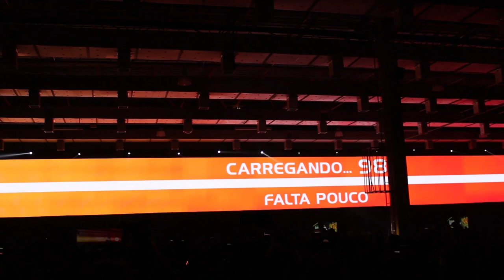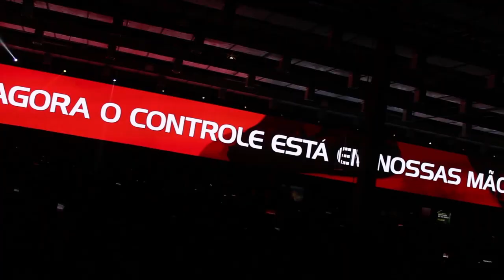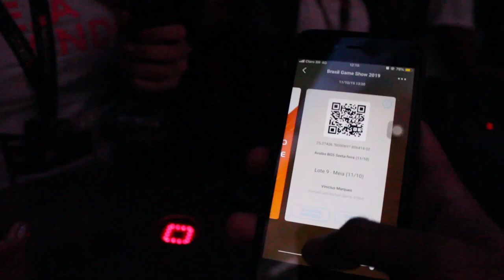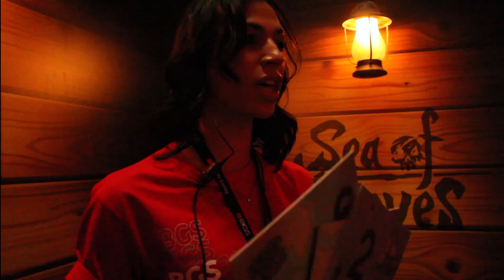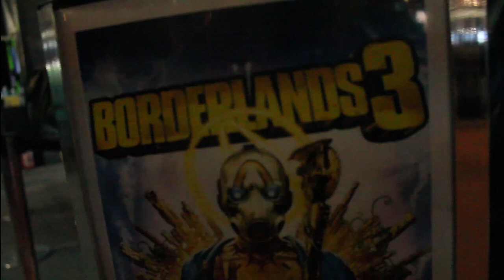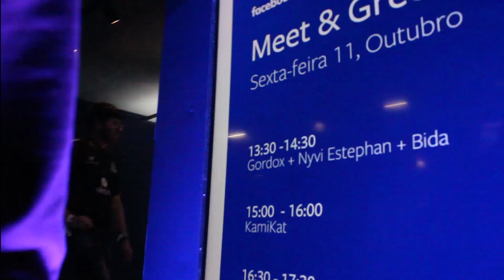´´ BGS2019 ´´Part I - by MARQUEZ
Eaiii Amigão como você ta?? Bom ta aqui um Vídeo/Vlog quando fui na BGS! Esse vídeo esta dividido em 2(Duas) partes!

Vídeo da Part I ser lançado 01/Novembro(sábado) então,

Agradecimentos total a, Rafael Quina!